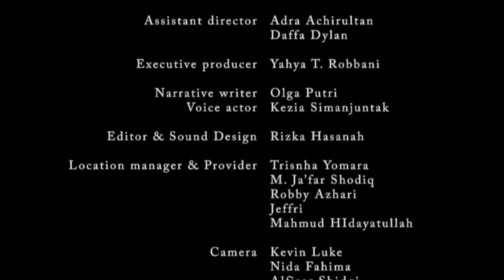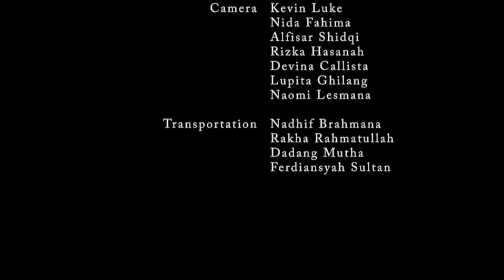Tomorrow - Anesthesia Special Cut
"Tomorrow"
a short movie for Anesthesia. an annual event held by Faculty Medicine of Airlangga University

Soundtrack
Peter Sandberg - Surrender
LUCHS - Chasing Cloud Nine